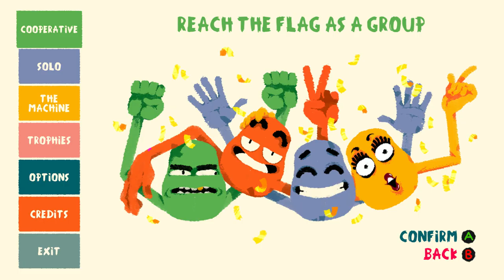Heave Ho (HD) PC Gameplay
About Game:

Heave Ho tasks up to four players with a simple goal – don’t fall to your death! Players will use their own two hands and the outstretched grip of their friends to grapple across each level on their way to victory. Grab one another’s hands, climb across dangling bodies, and swing your pals to safety in a wobbly, dangly mass of limbs. Customize your character with all manner of stylish accessories and zany accouterment in a vain attempt to remember who you are and which of your hands is the only thing between you and the plummet of doom.